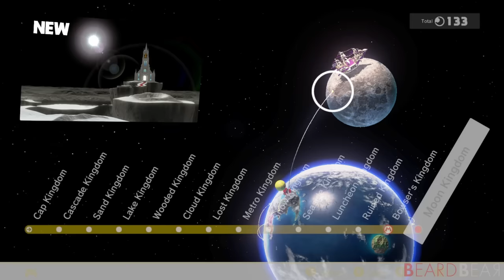Super Bowser Odyssey - Full Game Walkthrough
Super Bowser Odyssey Full Game Walkthrough with No Commentary Gameplay. Playable Bowser Mod made by: